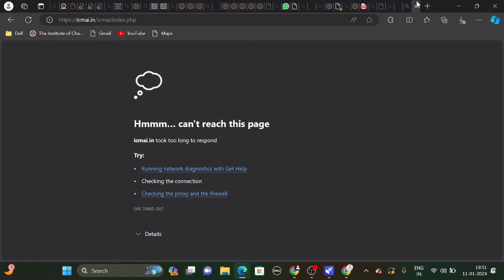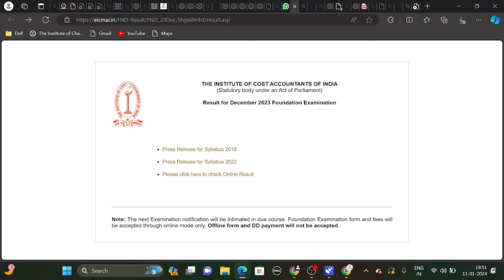BREAKING News | CMA RESULT Declared | Official Announcement by ICMAI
Cma foundation  Dec 2203 result declared